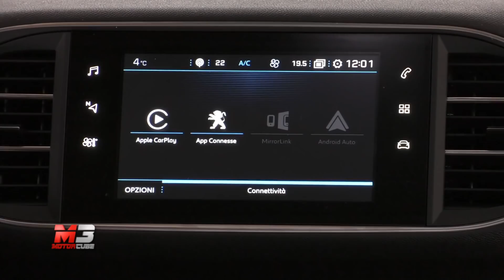NEW PEUGEOT 308 GT BLUEHDI 180 CV EAT8 2018 - FIRST TEST DRIVE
La nuova Peugeot 308 GT 2018 sfoggia prestazioni divertenti e un motore da 2 litri e 180 CV -il tutto gestito con sapienza dal nuovo cambio automatico a 8 rapporti EAT8.

Subtitles available for all languages:
- Press ۞
- Press subtitles
- Choose Italian
- Press translate
- choose Language